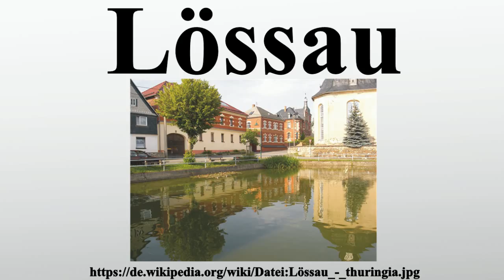Lössau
Vielen Dank für Ihre Unterstützung:

493 Lössau ist ein Stadtteil von Schleiz im Saale-Orla-Kreis in Thüringen.

Bild-Copyright-Informationen
Urheber Info: Lysippos